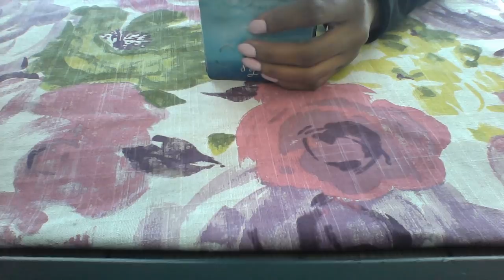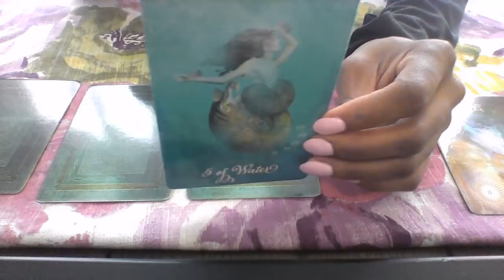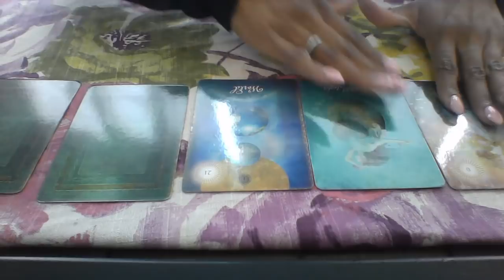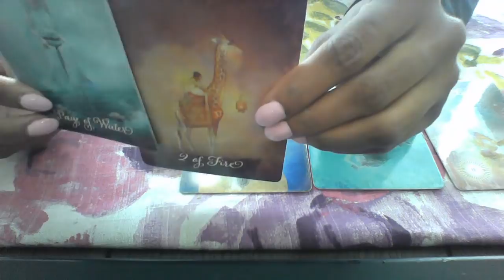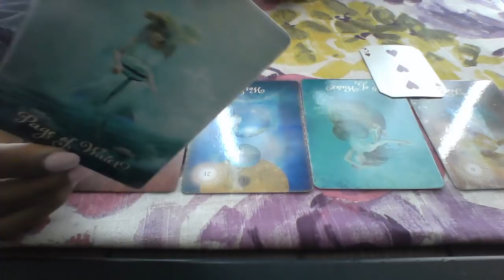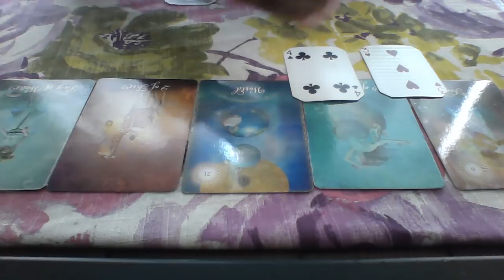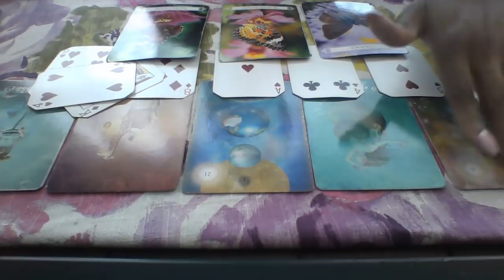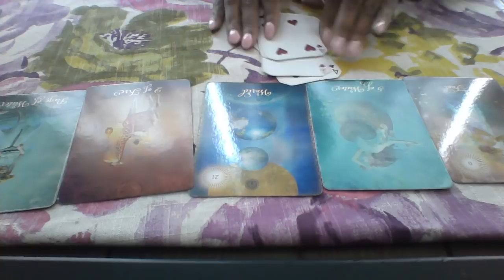VIRGO MAY 2018 STOP JUMPING THROUGH THEM HOOPS!